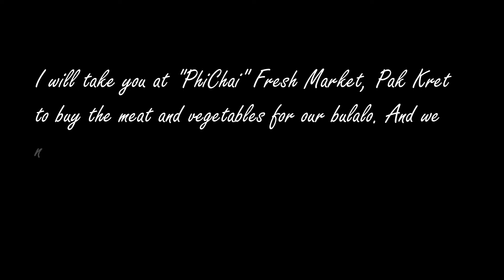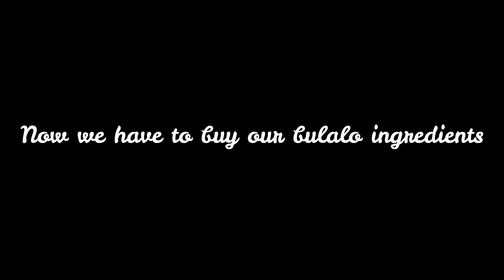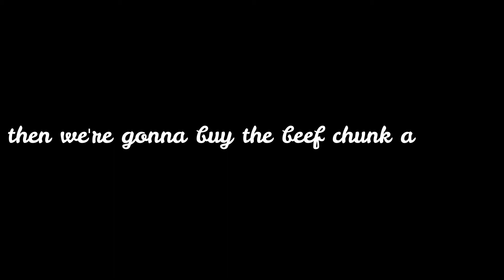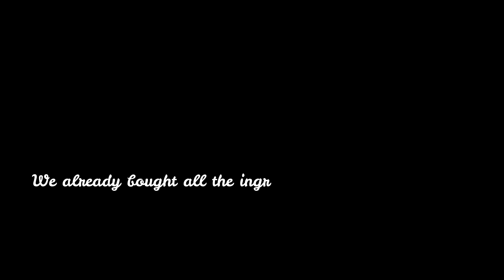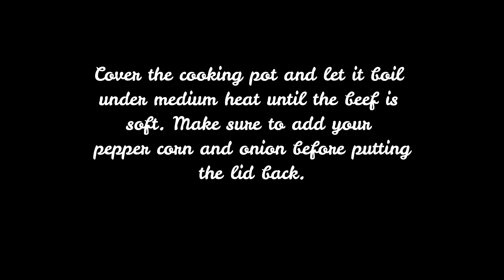Bulalo Recipe and PhiChai Fresh Market Pak Kret Tour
I went to "PhiChai" fresh market Pak Kret to buy fresh ingredients for my "bulalo". You will be able to watch the step by step procedure on how to cook bulalo in this video. Come and join me on my market adventure.

Here are the ingredients for my Bulalo:

2kls Beef chunk
4pcs Beef bones
1 Knorr beef cube (not on the video)
1 bunch bokchoi (Chinese Pichay)
2 packs sweet corn, divided into 4 parts
4 medium yellow onion, wedged
2 tablespoon whole peppercorn
fish sauce (patis)
salt
cups water

Thai basic words that was used:

 - "Talat"  market
 - "Luk"   child
 - "Soi"  street
 - "Pha"  aunt